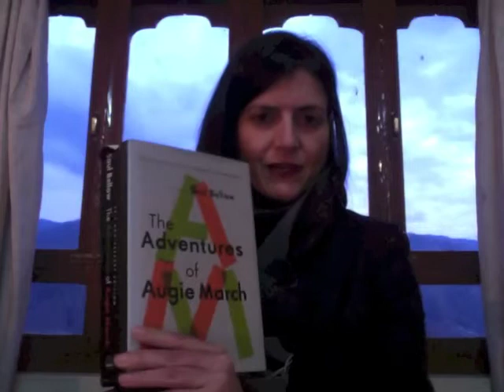Noa Jones reading The Adventures of Augie March by Saul Bellow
Noa Jones' video for 90Outloud where those of us who believe in books try to convince the rest of us in 90 seconds or less.  This time all the way from Bhutan!

The Adventures of Augie March by Saul Bellow can be found